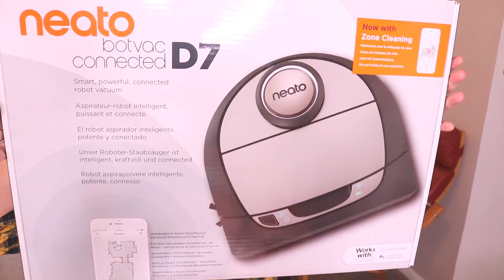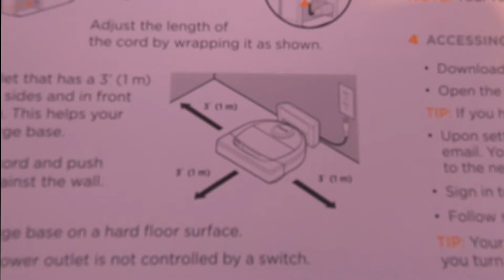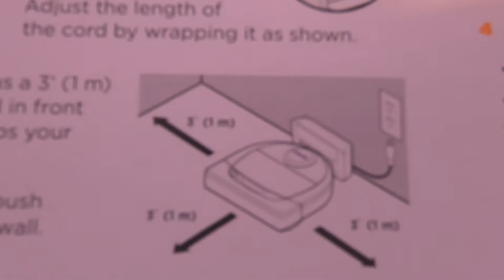Roomba o Neato Robotics D750 Premium Pet Edition? - REVIEW ITALIANA | SPECIALE BLACK FRIDAY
Ho smesso di usare la scopa nel 2011 quando nella nostra casa entro' il nostro Roomba 780 ed in questi anni l'amore tra noi e' cresciuto. Nove anni dopo abbiamo pero' pensato di mandarlo in pensione e di prendere il modello di punta dell Neato Robotics: il D750 Premium Pet Edition.

Nel video vi faccio vedere il prodotto, la sua attivazione ma soprattutto lo testiamo insieme. Una anticipazione? Super approvato!

Neato D750:
► Link per il BlackFriday su Amazon Italia
► Link per il BlackFriday su Amazon UK

Se invece volete il Roomba, qui avete gli ultimi modelli:
► Amazon Ita
► Amazon UK

Vuoi altri video Tutorial fatti da me? :)

Indice:
0:00 Il Roomba cambia la vita
5:10 Unboxing Neato Robotics D750 Premium Pet Edition
7:20 Assemblaggio e configurazione del Neato
11:30 Neato e gli ostacoli
13:15 Saluti!